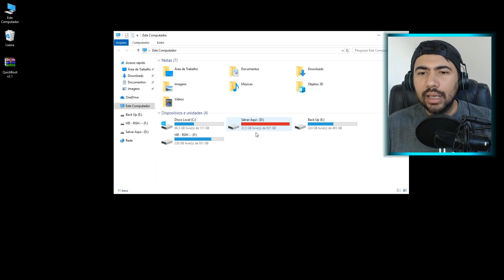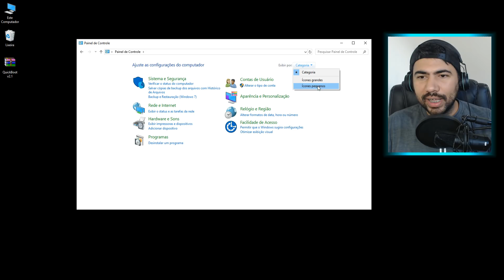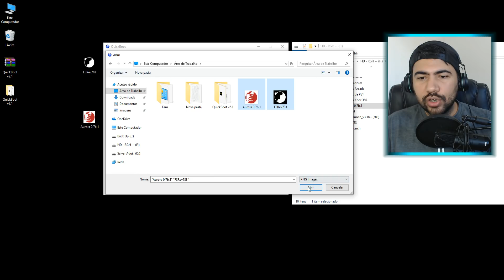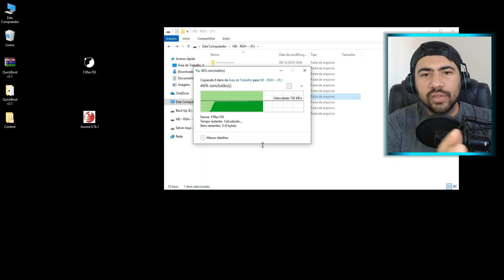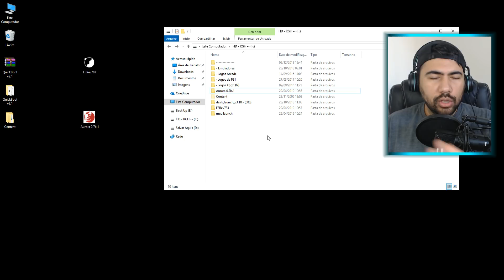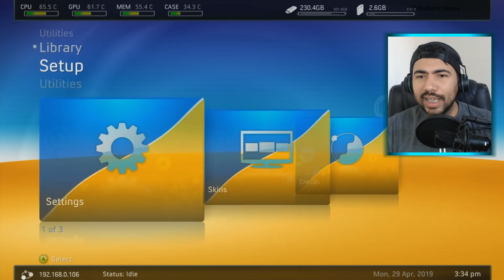Xbox 360 RGH - Como Criar Atalhos da Aurora e Freestyle na dash NXE Oficial ▪️ (nº1278)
👇👇👇Seja um Doador e Parceiro do canal  👇👇👇👇

clique no link abaixo :

Para Configurar um HD USB para usar no Xbox 360 RGH
Para pegar o programa _ QuickBoot v2.1 _ Para Xbox RGH